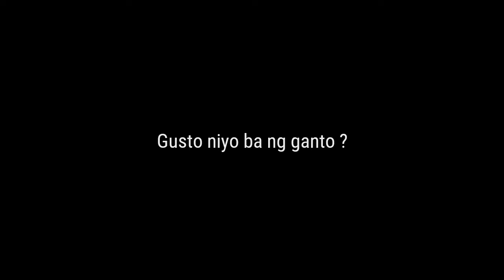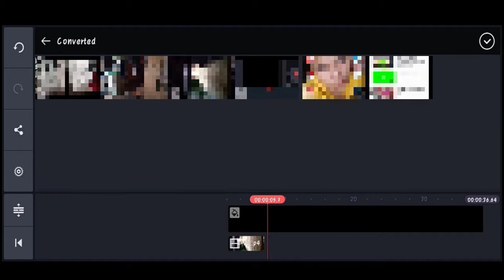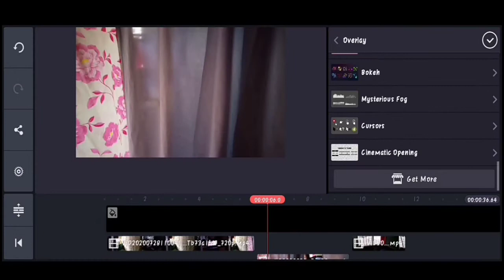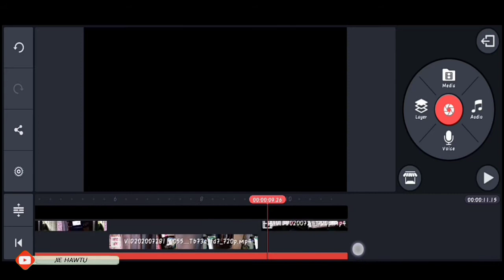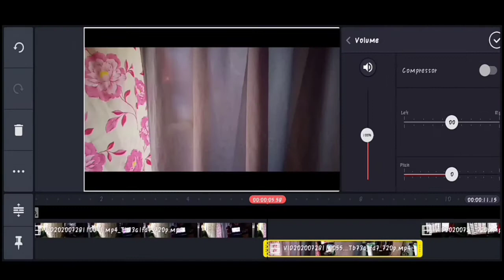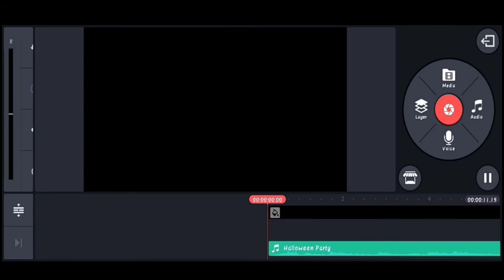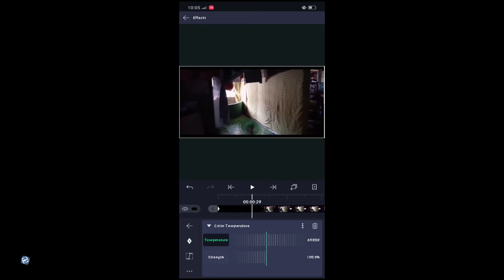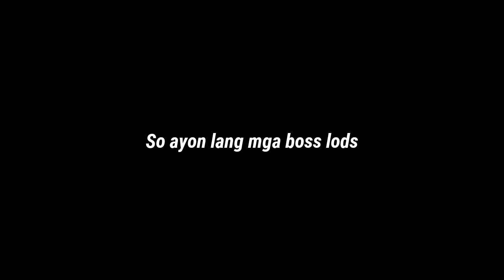How to edit video with cinematic effects | JIE HAWTU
Cinematic effects on kinemaster and alightmotion basic tutorial

COMMENT KAYO KUNG ANONG NEXT TUTORIAL NATEN HEHEHE

LIBRENG SHAWARAWT ARAW ARAW 🔥

color grading
film look
how to get the film look
cinematic photo effect
film photo effect
cinematic film look tutorial
movie look effect
cinematic color grading
cinematic look
movie look
how to get cinematic look